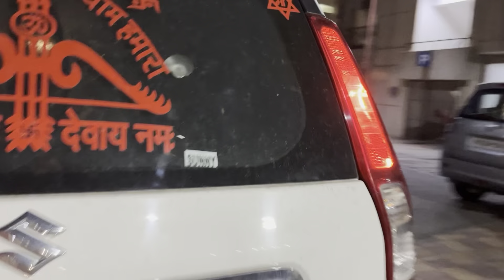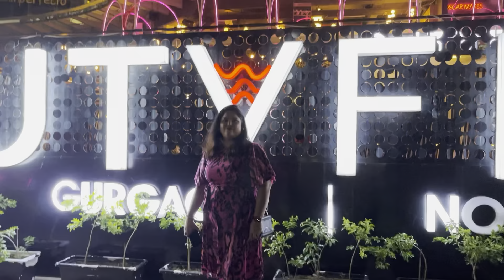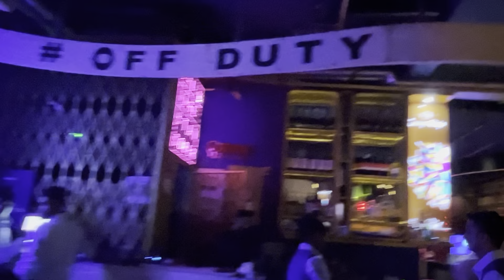Dutyfree pub garden galleria mall noida // Friend ke shath party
hit that "Like" button, It's My Youtube Vlog Hope he Same Love & Respect As You Are Giving Me on If anyone has any Queries then "Comment" down below, Drop Your Valuable Feedback In Comment Section
(It's All Your's)

Sunita Sharma man ke bate man ke kam